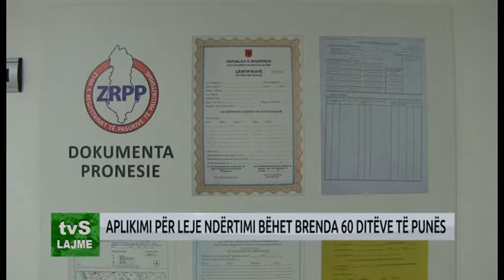APLIKIMI PËR LEJE NDËRTIMI BËHET BRENDA 60 DITËVE TË PUNËS